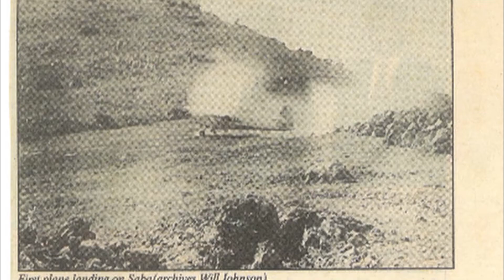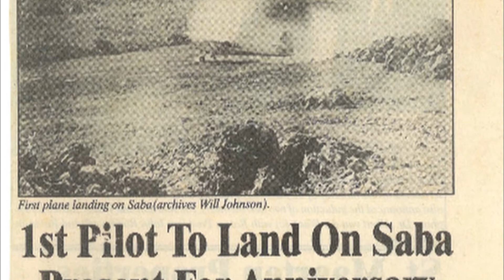L'avion a relié cette île perdue au reste du monde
Le voyage en avion est devenu banal pour les habitants de ces toutes petites îles des Caraïbes